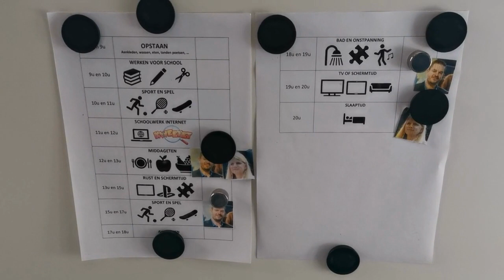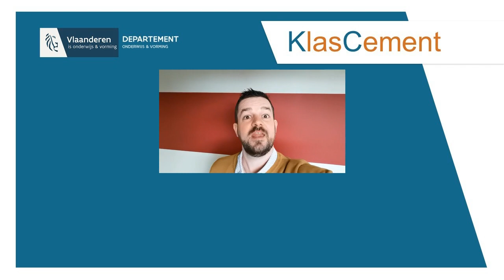ICT-adviseur Davy vertelt hoe hij telewerken thuis organiseert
In deze vlog vertelt KlasCement ICT-adviseur Davy Van hemelen over hoe hij het opschorten van de lessen aanpakt met zijn gezin. Een uitdagende combinatie tussen telewerken en het passen op zijn jonge kinderen.